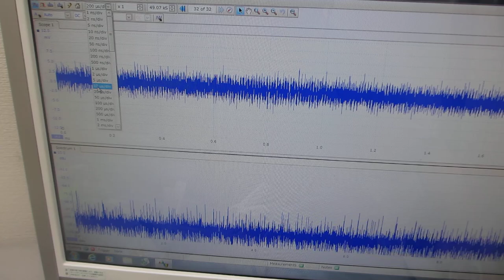樹脂容器を利用した、超音波の伝搬実験（超音波システム研究所）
メガヘルツの超音波発振制御プローブを伝搬させることで、
１－１００ＭＨｚの超音波伝搬状態の制御を可能にする

　２０Ｗ以下の超音波出力で、１０００リッターの水槽でも、

参考